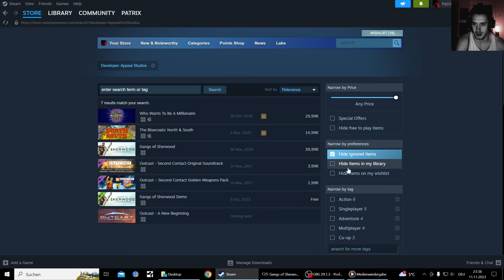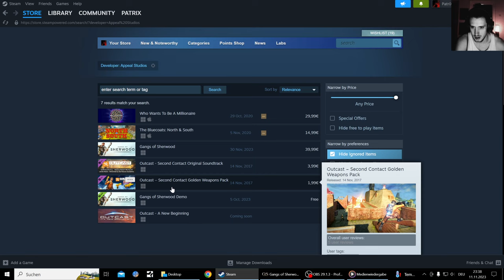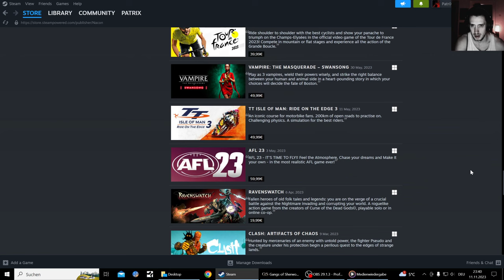Gangs of Sherwood Solo Gameplay test, 1 to 4 Player Coop Game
Robin Hood Coop Game (seemingly roguelike also Boss fights) with more melee classes and one Archer

Fight the armies of the Sheriff of Nottingham and lead the rebellion, solo or in co-op with up to 4 players. Play as one of the Merry Men, combine your attacks, and free the people in this futuristic dystopia inspired by the legend of Robin Hood.